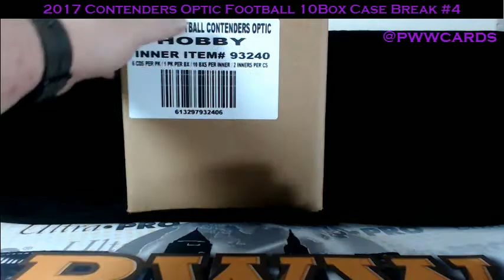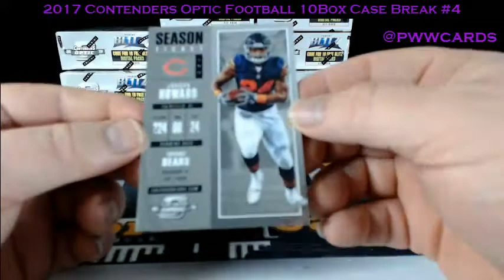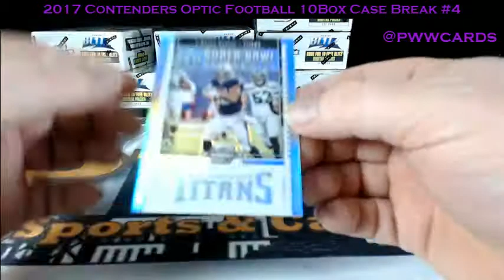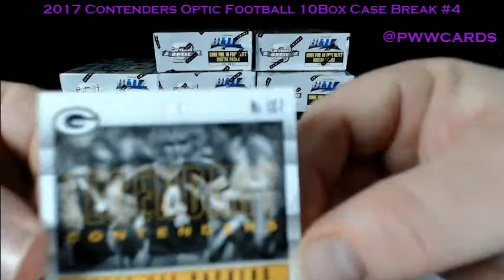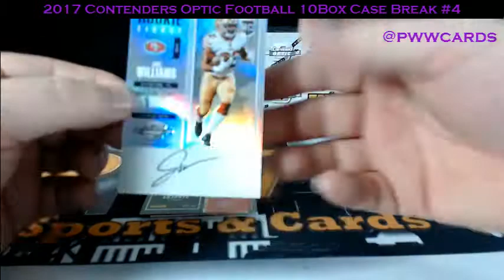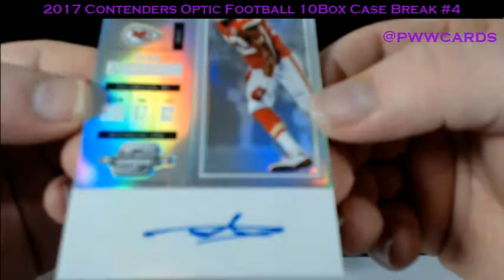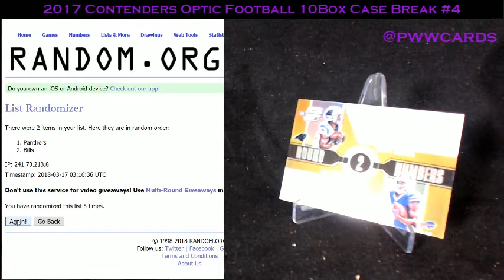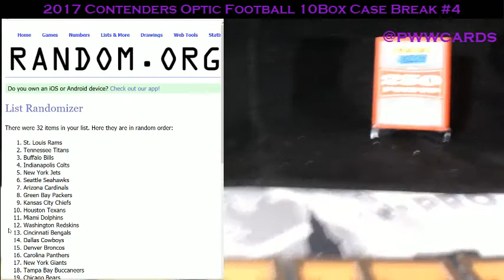2017 Contenders Optic Football Case Break #4